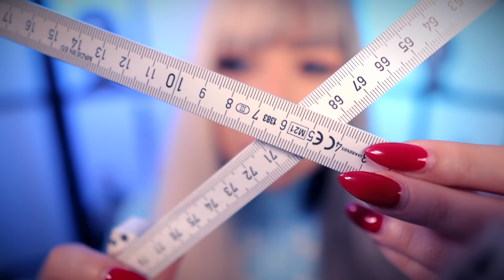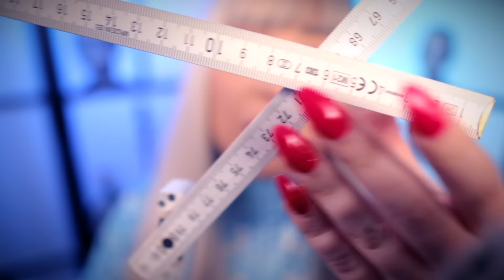ASMR Flirty Alien Measures You For A Space Suit 👽 How Big Is it?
How big is it? You are in for a very tingly ASMR measuring with lots of close-up whispers and personal attention.I will be measuring you for a space suit in this super relaxing ASMR for men. I hope that you are ready for this flirty alien ASMR role play in which I am measuring you. I really hope you will feel relaxed by the end of this ASMR video. ♡

Help me grow my channel as I constantly work to improve the quality of my videos! 🙏

Please leave your suggestions for future videos in the comments down below.
I wish you all a peaceful day or night and a puurrfect sleep! ✩ ☽

Help me improve the quality of my videos!

Please note!
ASMR shall not be considered as a medical treatment. ASMR can induce tingles, relaxation, and sleep and it can improve your overall feeling. Even though it can improve your mood and mental state, it has not been proven to fix any mental health issues or conditions you may have. If you need help, PLEASE seek a professional and ask for professional help and guidance.